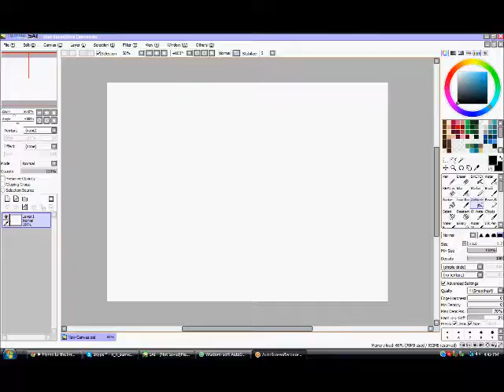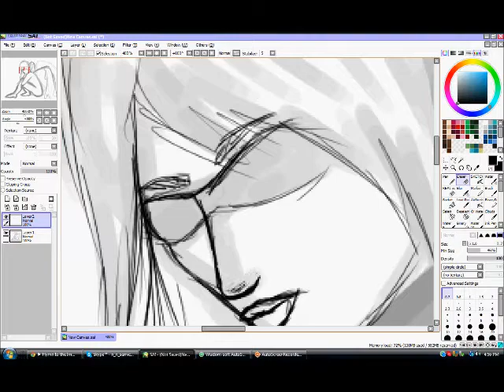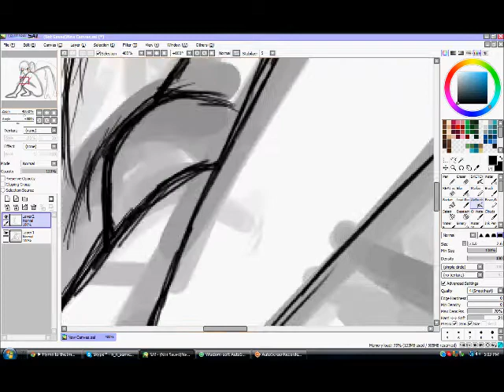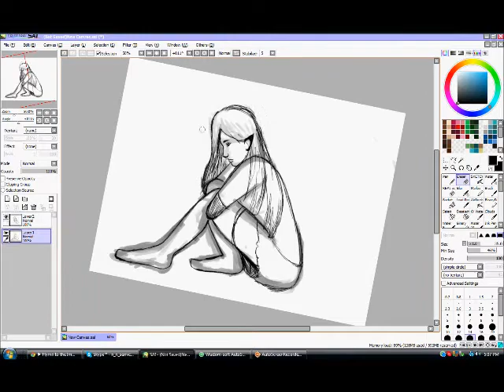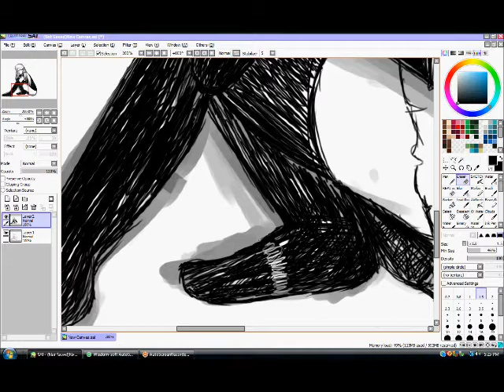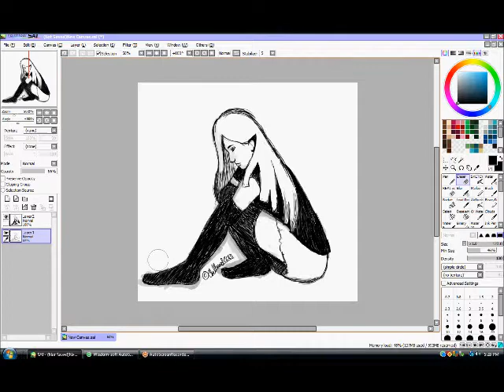Paint Tool SAI: Speed Sketching Mirshann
My intro was made by me, and the song for my intro was made by my friend Karkass.

The first song is Finally by Karkass. The Second song is by Zomboy.

The music is just added fluffy happiness for your ears.

CREDITS